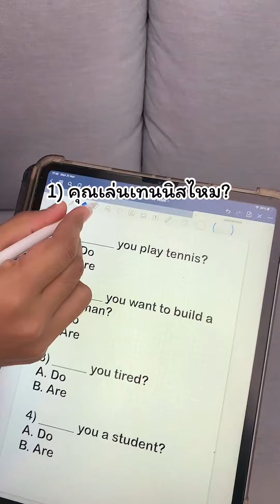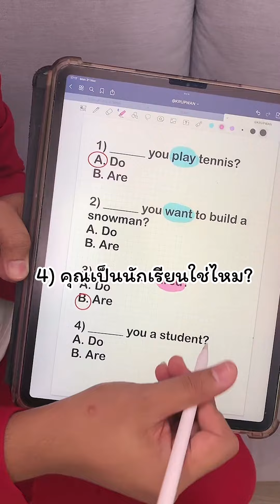งงตาแตก Do you vs. Are you ใช้ยังไง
Do you vs. Are you ใช้ต่างกันยังไง